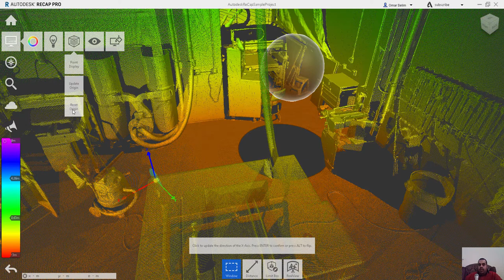autodesk recap display point